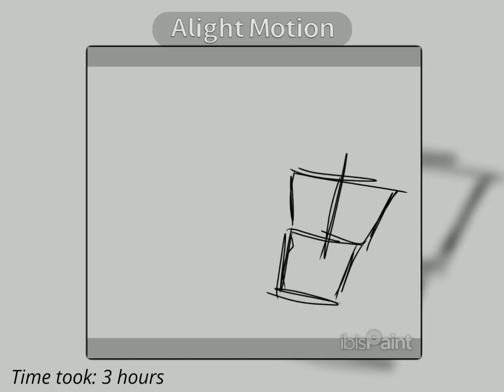yay nanafcagain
silly.